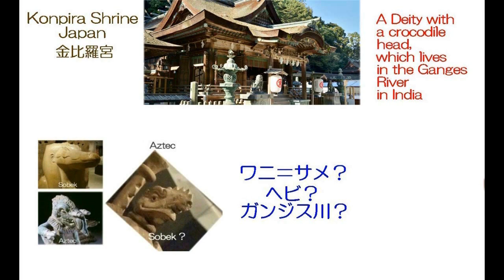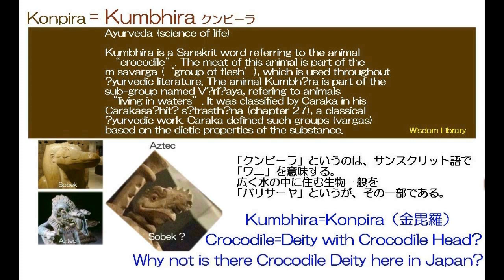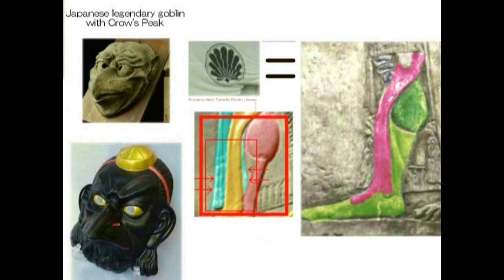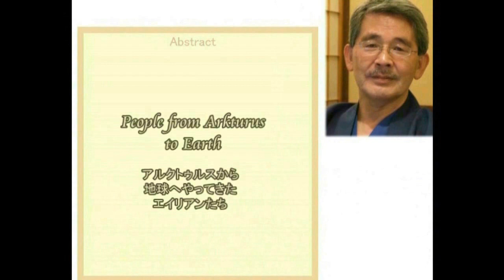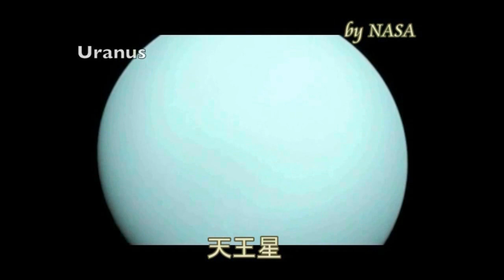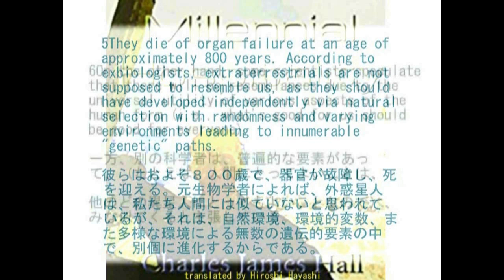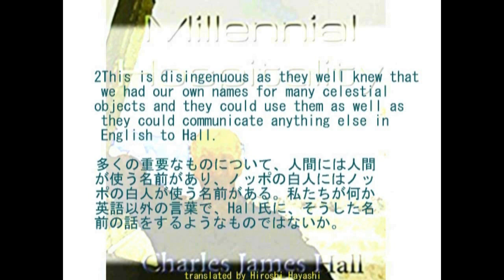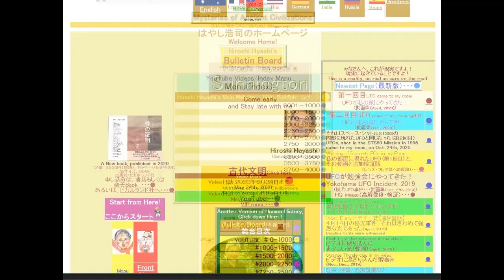4061【07再重R】Sobek=Crocodile Head God=Sobek=Kumbhira=Konpiraワニ頭の神＝ソウベック＝クムビーラ＝コンピーラ＝金毘羅説by Hiroshi Hay